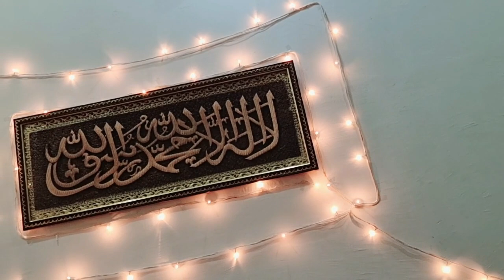seriously 😭Jab Ghar pe husband aaye to फूट-फूट kar Rone Lage Baji ke bare mein bataya sab kuchh 🙏